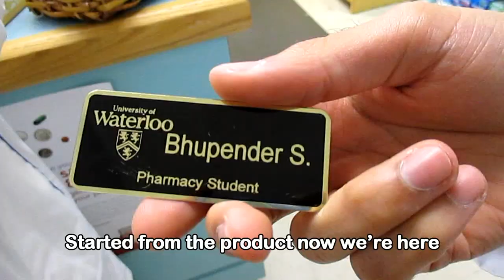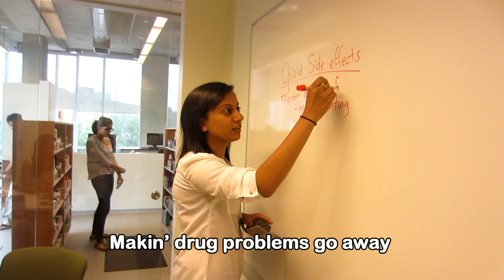Started From The Product (Started From The Bottom - Drake Parody) - University of Waterloo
WINNER (by default) of the 2013 Commitment to Care and Service Awards Student video competition